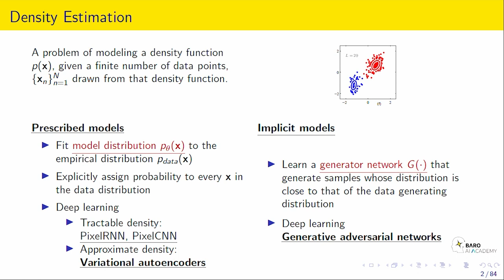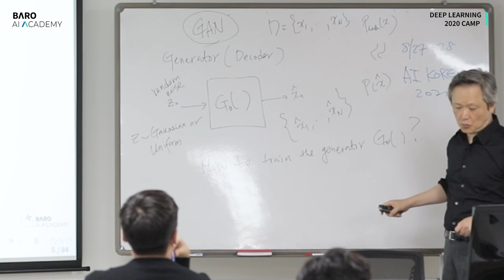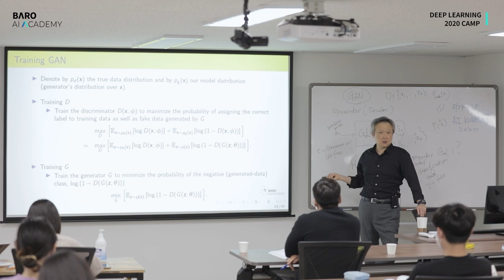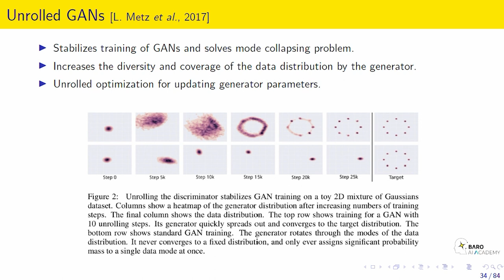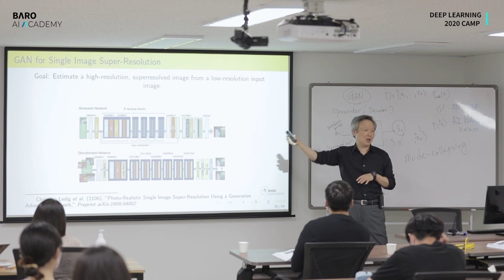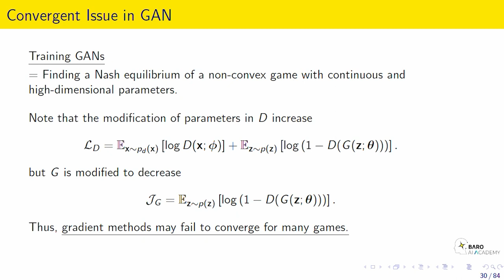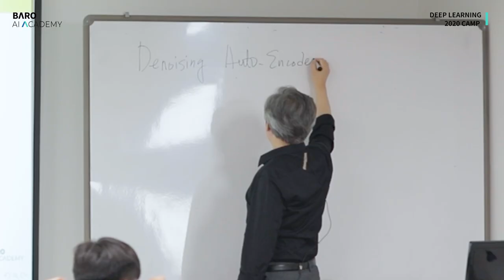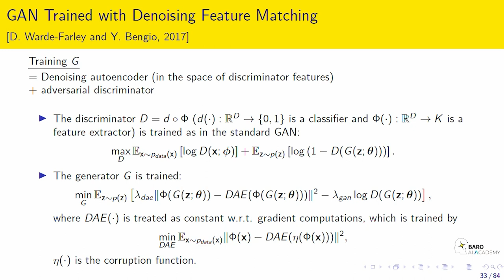Deep Learning Advanced Class | Introduction of GAN and GAN Architecture 바로 AI 아카데미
논문의 수식을 이용해 가장 쉽게 GAN 을 파헤쳐보자! 핵심 of 핵심!
Deep Learning Advanced Class
Introduction of GAN and GAN Architecture

바로 AI 아카데미가 제공하는 딥러닝에서 가장 중요한 GAN 을 최승진 Director 가 가장 쉽게 알려주는 GAN 명강의!